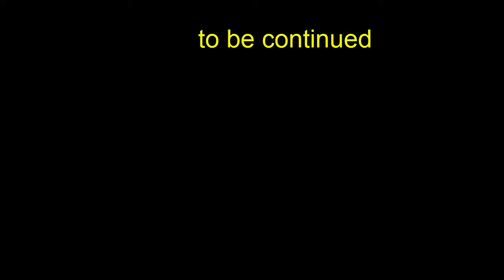11جنة الأرض،مؤلف روائي للكاتب مصطفى الورياغلي يحفظ ذاكرة طنجة عبرالإبداع الأدبي: أمسية أدبية بامتياز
“جنة الأرض “،سفر بين ثانيا الحروف و الكلمات ، بمخيال كاتب وروائي حمل القراء بين دروب و أزقة مدينة طنجة ، بشخوص مثلت جنسيات مختلفة استقرت بالمدينة في حقبة طنجة الدولية في عمل روائي ماتع ، عكس حنكة روائي عشق المدينة وكانت الرواية عربون وفاء لمعشوقته.
المؤلف الروائي كما تخيله الدكتور مصطفى الورياغلي، هي رواية ممتعة ، نبش في ذاكرة طنجة ، حيث كانت مناسبة قراءة المؤلف ، عنوانا لنشاط نظمه فرع بيت المبدع بطنجة عشية الجمعة 11 مارس 22،بفضاء المقهى الثقافي رينشهاوسن ، أمسية أدبية بامتياز جمعت نخبة من الكتاب و الأدباء و الشعراء وقعوا في حب طنجة واستهوتهم الرواية لتقديم قراءات شخصية
الناقد محمد بوجنان وفي قراءة نقدية للمؤلف ،اعتبر الرواية تصويرا للحياة التي ميزت طنجة في حقبة معينة ، حقبة عرفت تنوعا و غنا ثقافيا عرفت به المدينة ، وحملت أحداثا تاريخية شكلت ذاكرة المدينة .
وأضاف بوجنان في وصفه لشخصيات الرواية أن بناء الشخوص ساهم في رسم صورة جميلة جذبت اهتمام القراءعبرالانتقال بين فصول الرواية التي حملت عناوين أمكنة وأحياء المدينة العتيقة ، السوق الداخل .. جبل الكبير.. .صومعة البرج ، أماكن فاحت منها تفاصيل الرواية ..فالعمل الروائي قدره أن يعيد ترميم الأوراق المبعثرة للذاكرة من أجل تملك الماضي وجعله جزءا من الحاضر لبناء المستقبل ،فالموروث الثقافي ليس شيئا مقدسا لكن الرواية نجحت ألى أبعد مدى في صون الذاكرة الطنجاوية. حسب تعبير الناقد.
في السياق ذاته أعتبر العربي غجو عن بيت المبدع فرع طنجة ، أن برنامج “طنجة في كتاب” هو برنامج يروم رد الإعتبار لمدينة طنجة تقافيا و على عدة أصعدة ، عبر الكتابة و الشعر و الادب والفن ، وأضاف غجو أن أمسية جنة الأرض ، هي احتفاء بروائي لم ينل حقه في الساحة الادبية و نشاط اليوم إنما هو خطوة في الإتجاه الصحيح لرد الإعتبار للإبداع الأدبي .
موجز  عن رواية " جنة اأرض "
" السي محمد الريفي" سيستشهد في حرب الريف التي قادها البطل " عبد الكريم الخطابي " غير أنه قبل أن يسلم الروح لبارئها راضيا بجهاده واستشهاده في سبيل الله والوطن ، لن ينسى أن يوصي ابنه " أحمد " بالالتحاق بطنجة حيث ستتسلمه اليد الحانية للسي حدو شريك الوالد ، كما لن ينسى أن يوصيه ككل الآباء الصالحين الأتقياء بالصلاة والحيطة والحذر من معاقرة الخمر أو الثقة في المدينة الغول التي لا خيار له إلا أن يقتحم دروبها . مدينة جنةٌ للغرباء / مدينةٌ جحيمٌ لأهلها الذين يكاد لا يأتي لهم ذكر عند التفكير في مصيرها لأن القرار إذاك في يد الأغراب .إسبان /فرنسيون /أنجليز /ألمان .ثم الأمريكيون حين آلت المقادير والمصائر إلى يد الأمريكان .كل خيوط الصراعات الدولية كانت تنسج وتحاك هناك لأنهم جميعا جاؤوا إليها واعتبروها جنتهم " جنة الأرض " .السياسيون والفنانون والصحافيون والمثقفون والانتهازيون والثوريون والأفاقون والجواسيس والوطنيون .طنجة وحدها من بين المدن كلها كانت قادرة على جمعهم تحت سمائها وفي مقاهيها ومنتدياتها ..طنجة وحدها كانت قادرة على الإصغاء لحواراتهم وخصوماتهم ومكائدهم ودسائسهم ونبضات قلوبهم حين تنبض القلوب بالحب أو بالأحقاد التي لا تموت ..
هذا هو العالم الذي ستدفع اليد الحانية للسي حدو بالولد إليه بمجرد أن أدخله معه قصر الكونتيسة وعلمه كيف يلقي عليها التحية . سيتعرف الطفل الريفي " الخام "على ويليام ابن الكونتيسة وسيتعلم ويستوعب العالم الجديد ويتأقلم مع أجوائه وطقوسه ونواميسه ..الطفل الريفي سيفهم اللعبة وسر النجاح فيصبح أكثر نضارة وحضارة من أصحاب القصر .. سيصبح نجم المجتمع الطنجي .يجد طريقه إلى حفلات القصر والصومعة بنفس السهولة التي يجد بها طريقه إلى الدروب الخلفية للمدينة الغول ...لا فرق لديه بين الطبقات ..سيصير نجم المجالس يحاور ويناظر ويسهر ...يحلق في سماوات الأفكار ليعصر غيمها بيديه ثم يغطس إلى أعماق الشهوات والنزوات دون أن تنكسر ريشة من جناحه.. لذلك ستحبه الكونتيسة ، سيحبه ويليام ، ستحبه آنابيلا ، سيحبه فيديريكو ، سيحبه الهادي ، سيحبه حدو ، سيحبه عياد وإيليزابيت .ستحبه طنجة كلها ...لأنه يستطيع أن يكون كل هؤلاء جميعا
سينطلق الفتى كالسهم من وتر مشدود إلى أقصاه وسيصل إلى أقصى ما يمكن أن يصله  فتى ريفي  مثله..صعودا إلى سقف سماءالمعارف أو نزولا إلى جحيم أرض النزوات
 ..سيخترق السماء والأرض في شوق وبعشق لا مثيل له وسيجرب كل ما يمكن لشاب في سنه وثقافته أن يجربه ويختبره .
وسيجرب الموت حين سيخفي الموت ويليام ...ويجرب الفقد ..ويجرب الحب المستحيل حين ستعود إليزابيت إليه ثم ترحل عنه لأنه لم يستطع الاحتفاظ بها .لكن الفتى الريفي لن ينسى أبدا جذوره وهويته ،لغته ودمه وأرض أحلامه.
ففي لحظة من تلك اللحظات التي يقال عنها بأنها تغير مجرى التاريخ ، تغير مجرى حياة أحمد / هامت ( كما أسمته الكونتيسة وهي تهيؤه لدخول عالم ابنها من باب المحبة ) سيصادف أحمد مظاهرة تطالب بالاستقلال ــ هو الذي كان إلى حين يناقش مع رفاقه كيف أن القوى الاستعمارية تتآمر ضد بعضها وتنسج الأحداث وتخيطها على مقاس مصالحها ـــ سيلعلع الرصاص ويسقط الشهداء وسيجد أحمد نفسه وهو يحاول إنقاذ ريفي مثله من رصاصة شرطي وقد حول الرصاصة إلى صدر الشرطي ...سيموت الشرطي ويهرب أحمد ثم يُهرب خارج المدينة .سيعود الفتى الريفي أخيرا إلى بلدته عودته الأخيرة .
خرج أحمد وعاد أحمد ، أما هامت فقد عاش في طنجة " جنة الأرض " ومات بها.
عاد أحمد الآخر ..بعد أن تعلم أكثر وفهم أكثر ، عاد يعمل بالنهار ويتأمل ويتفكر ويكتب بالليل
تزوج وأنجب ثم مات
قتل أحمد في أحداث الريف سنة 1958ادعى القتلة بأنه كان ينظر للمتمردين ويحرضهم
كان أحمد ريفيا مسالما .ولا يرضى بالذل.لذلك مات .
بعد سنوات تكفي لكي يكبر الابن ويتزوج وينجب .
وسنوات أخرى تكفي لكي يكبر حفيد أحمد الريفي
سيعود هذا الحفيد إلى الصومعة لينفض غبار النسيان عن مذكرات الجد وينشرها في الناس تحت عنوان .( جنة الأرض )